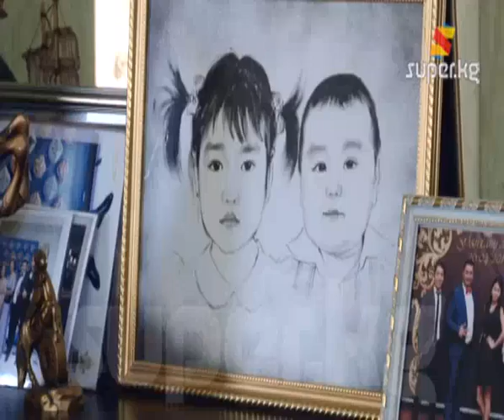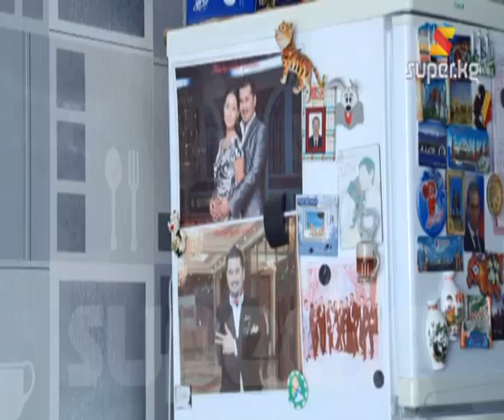Шоумен, тамада Бакыт Байсариевдин үйүнө саякат